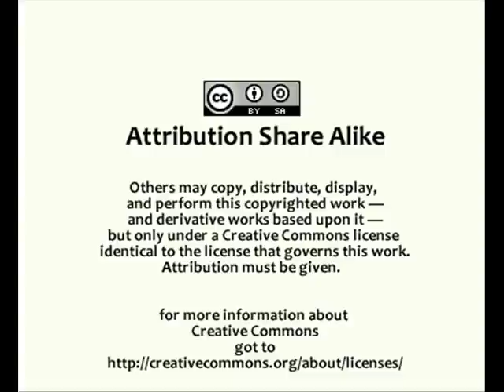Asthma- Learning to Breath Easier Part II An Oral History Video.wmv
Asthma: Learning to Breath Easier  An Oral History Video presents the stories and experiences of those who have asthma and those who have children with asthma. It explores the issues surrounding the problem and the hope for a full life. Two mothers discuss their experience that they have had in different aspects of life,  mainly concerning their children. Discussion includes opinions, doctors suggestions, experineces, scares, and reflection.
The project was completed for Writing, Research, and Technology, Spring 2010, taught by Dr. Bill Wolff, and received IRB approval. The video is attribution. Information about the course and assignment can be found A complete archive of this and former classs oral histories is located

The video was shot using the Flip Ultra video camera and edited using Windows Movie Maker and Photo Story 3. The music, titled Sebastian, is by Paco Santiago is the introduction soundtrack and the end peiec is Yellow Gold by Earthquake and Failed Mutations. The video was put together and recorded by Arielle W.

Part 3 Can Be Found at